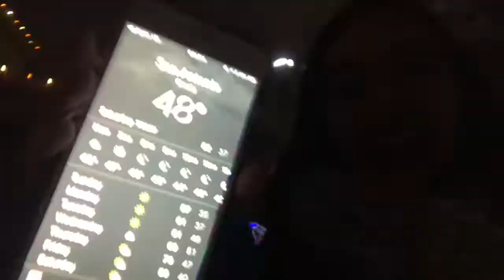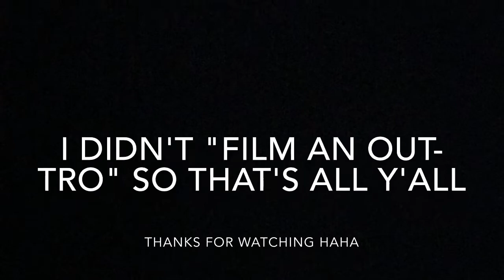A Day In Six Flags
It's all fun & games sis.